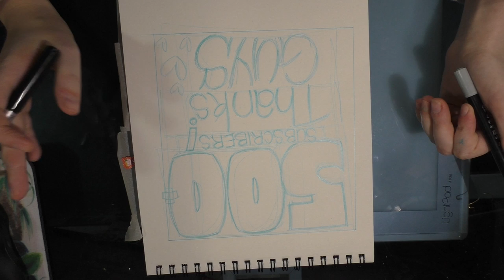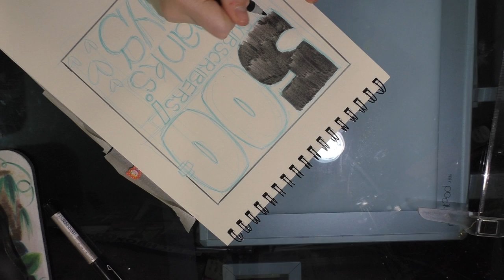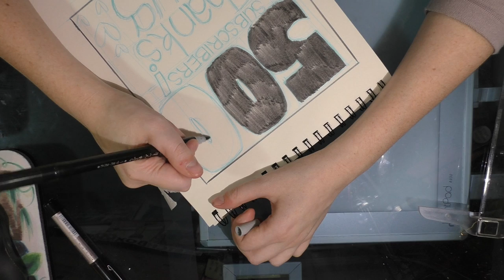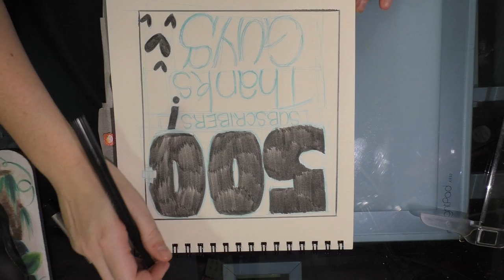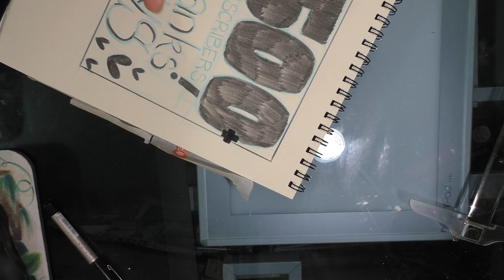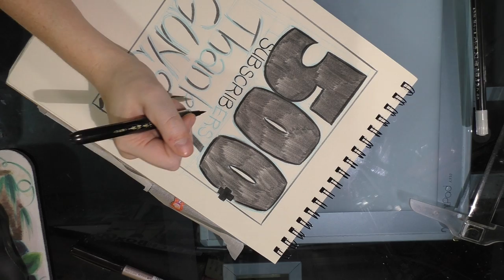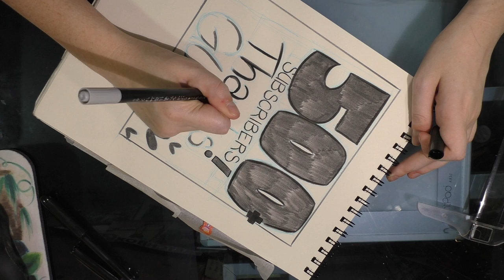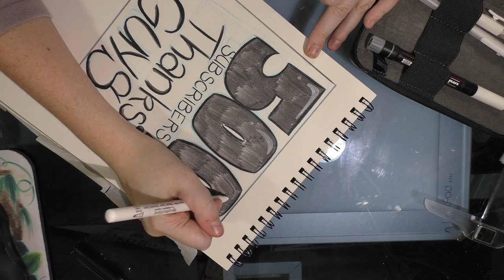500 Subscribers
I recently hit 500 subscribers, so I recorded a little vlog where I tell you guys a bit about me and ink a thank you image just for yall!

If you guys would take a minute and tell me a bit about yourselves in the comments below, I'd love to get to know you!  Tell me what sort of stuff you like, if you have a channel yourself, whatever comes to mind.